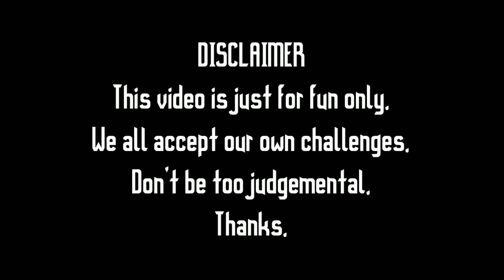NO REACTION CHALLENGE ( BRUTAL EDITION )